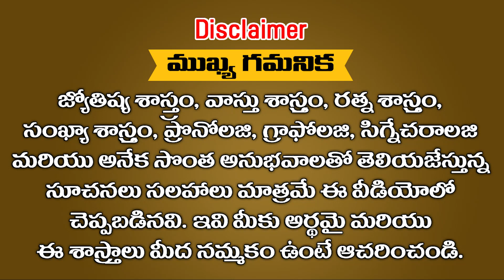పంచగ్రహ కూటమి గంగానది పుష్కరాలు వలన కోట్లు కూడబెట్టేవారు ఈ రాశులే || Ramm Krish Nihan